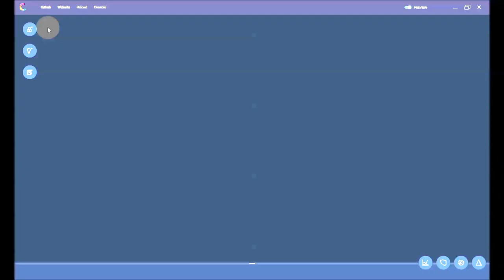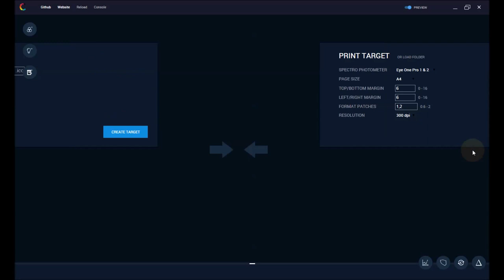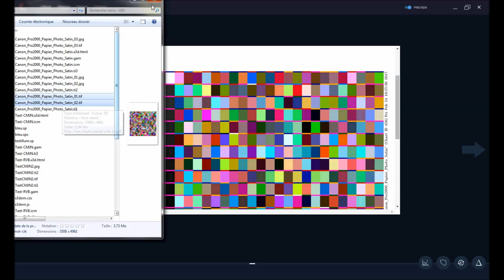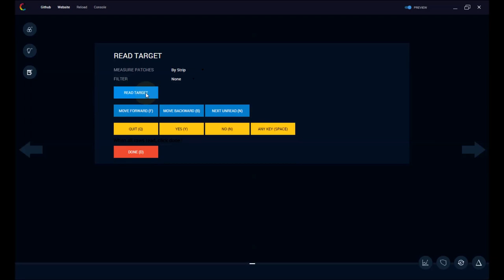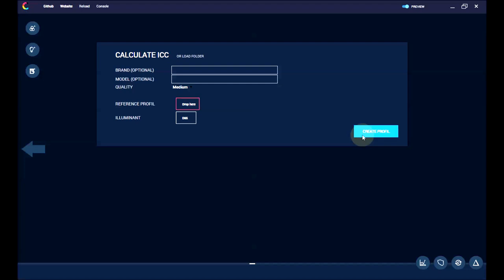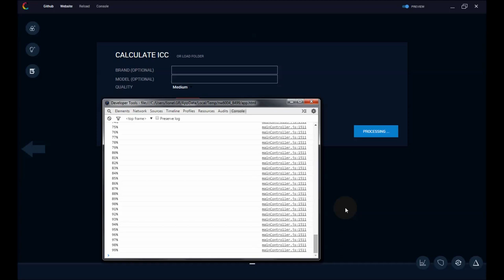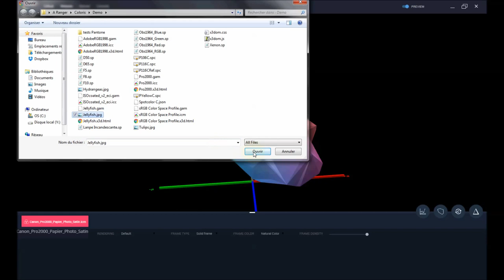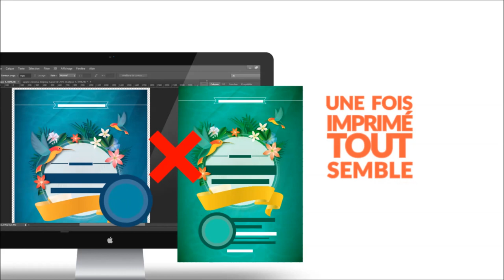Tuto Coloris 2 HD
An application that has everything to play in the big leagues
Colours can extend the capabilities of your spectrophotometer XRite ColorMunki Photo  providing new features that were not available with the origins of software or available only with more upscale spectrophotometer.
Today, thanks to Coloris, you have access to these free options.
Coloris is a GUI built on the foundations of ArgyllCMS v1.9.1, released under GNU license ,the fabulous software developed by Graeme Gill